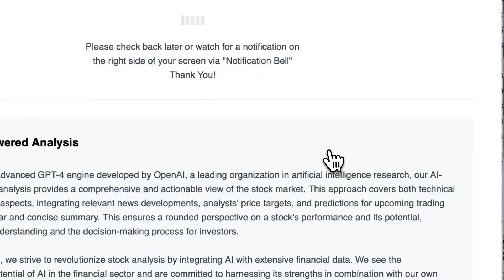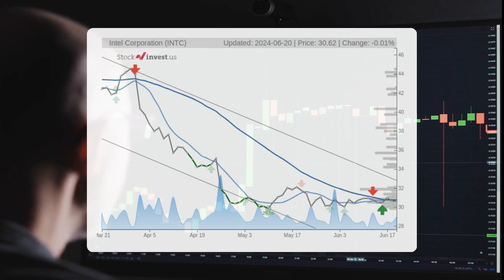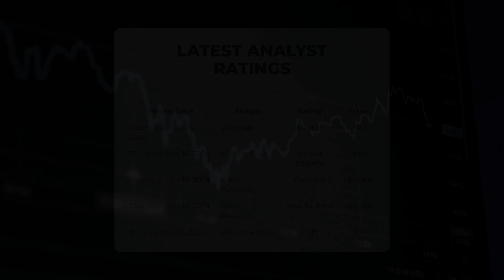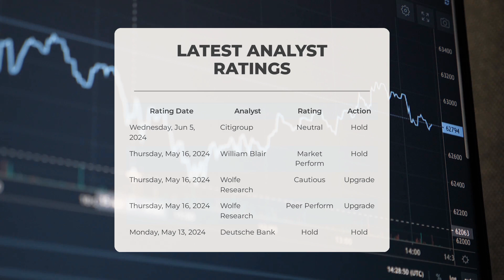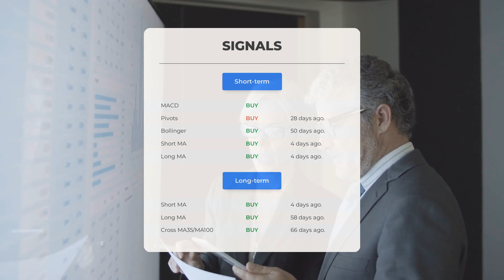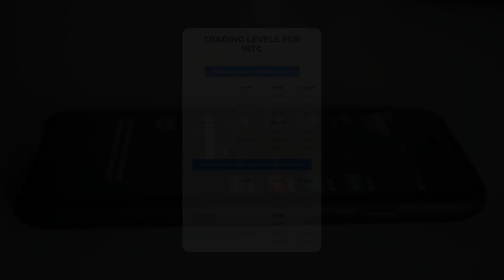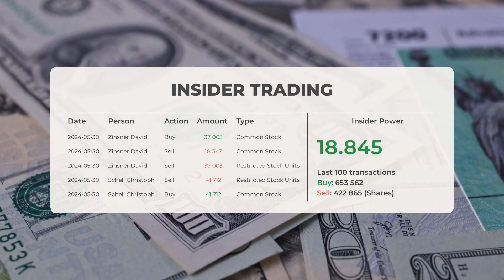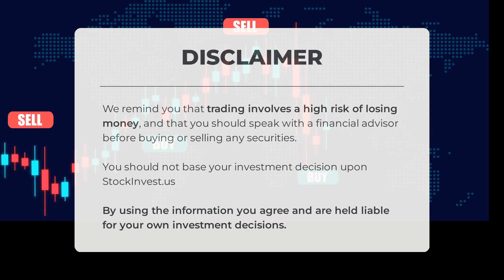Is INTC Undervalued? Expert Stock Analysis & Friday Price Predictions - Uncover Hidden Gems!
Intel price prediction was made for Friday, June 21, 2024

We go over the INTC Inc. stock and give our stock price prediction (INTC). Our INTC stock price analysis and stock price forecast on INTC for Friday, June 21, 2024

Intel Stock Analysis - INTC Stock Price Prediction for Friday, June 21, 2024